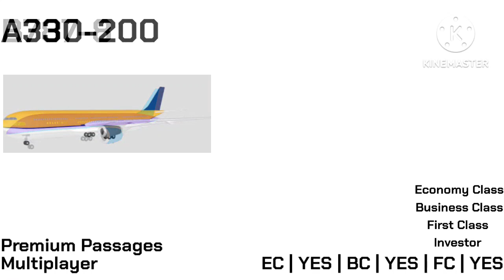Evolution Of Airplane In Cabin Crew Sim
No Multiplayer : This Aircraft ERJ-145 And CRJ-290 No Multiplayer You Can Play Singleplayer

Business Class : This Unlocked Aircraft From B737-800 UP

First Class: This Unlocked Aircraft From B767-300 And B787-8 UP

Upper Deck: : This Unlocked Aircraft From B747-400 And A380